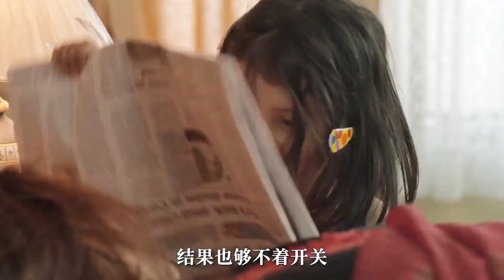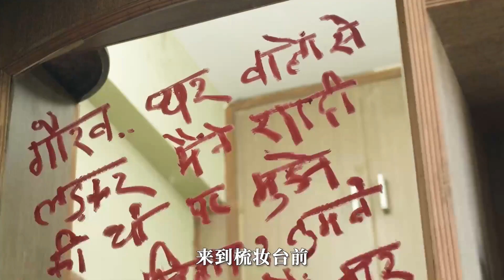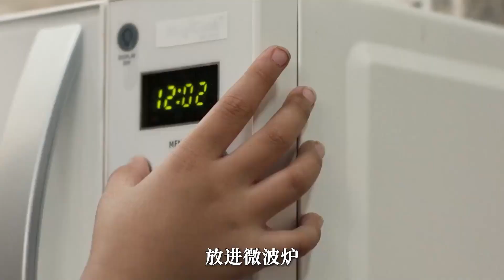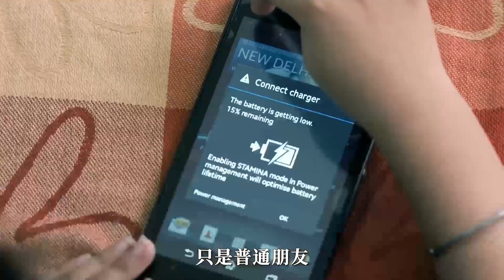豆瓣8 2分，超虐心！ 印度又一催淚神劇，全程揪心，不得不看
豆瓣8.2分，超虐心！ 印度又一催淚神劇，全程揪心，不得不看《皮胡》